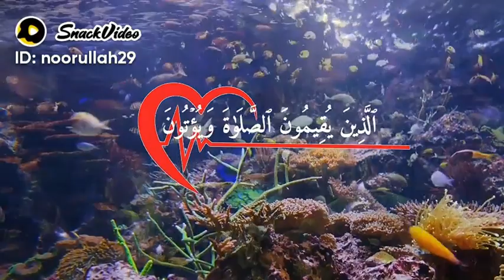Allah je (2)